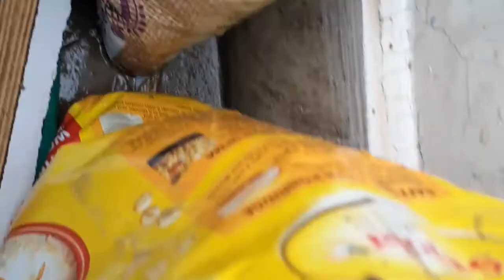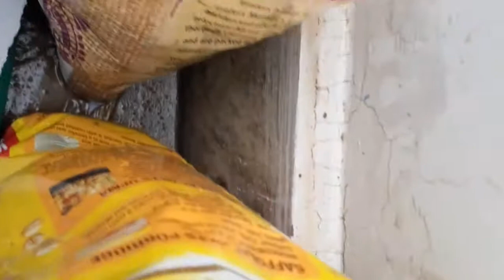How to make waste polythin as a pots for to grow vegetables